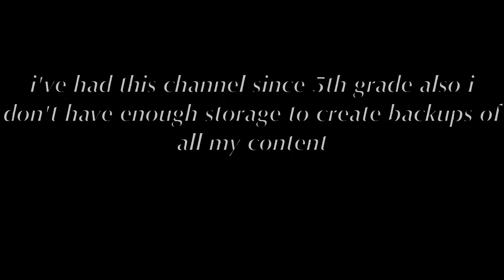moved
oh my god this is so sad im physically shaking and crying rn

edit channel: @mysticalinexplicable

song channel: @drippybaby

old instagram aesthetic edits from when i first started editing regularly: /sp1tf*ck

any content already on this channel will continue to stay up :)